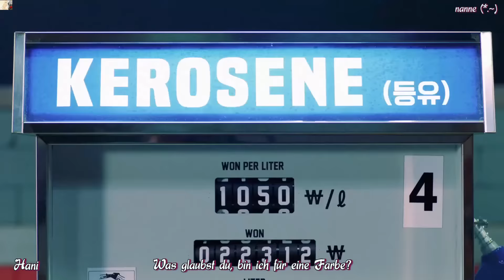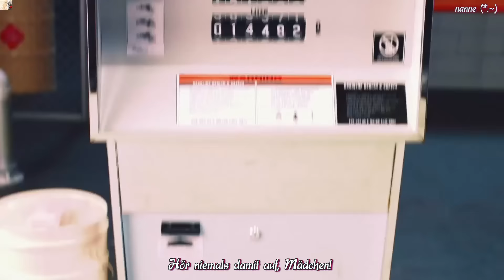EXID (이엑스아이디) - Hot Pink (핫핑크) MV HD k-pop [german Sub]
Also ich mag den Song einfach. Und wenn ich nur ein wenig mutiger wäre, wären diese tollen grünen Harre mit der grünen Kontaktlinse genau mein Ding! Rrrrrrrr
Ganz, ganz liebe Grüße eure müde nanne♥